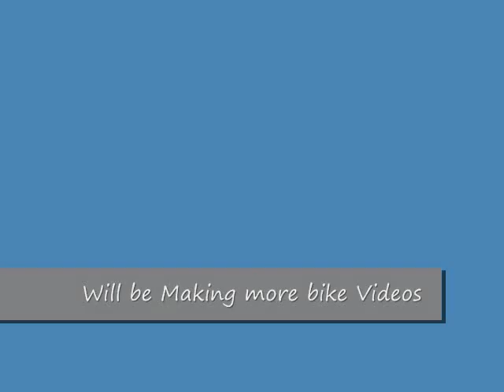Last Part of Haverhill More to come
More to come maybe after Tuesday